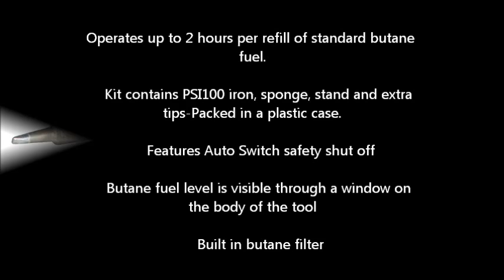Weller PSI100K Super Pro Butane Soldering Iron Review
A short video about the Weller PSI100K Super Pro Butane Soldering Iron, giving information on the key features. For a full Weller PSI100K Super Pro Butane Soldering Iron review